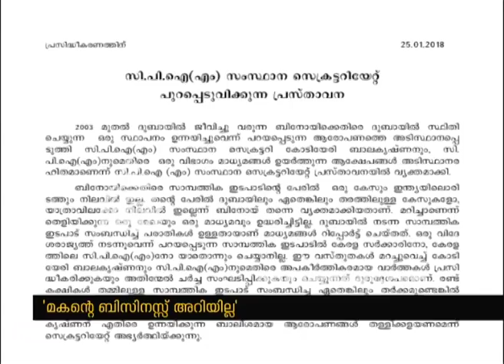മകൻ കുറ്റക്കാരനെങ്കിൽ ശിക്ഷിക്കട്ടെയെന്ന് ചവറ വിജയൻപിള്ള